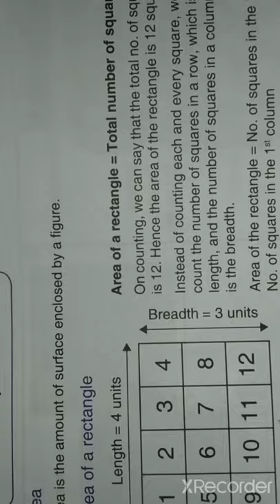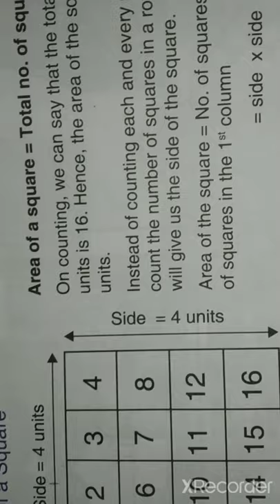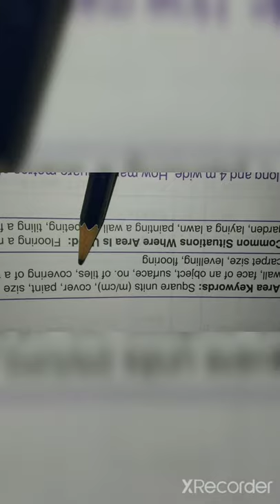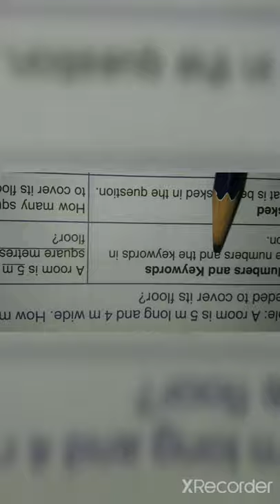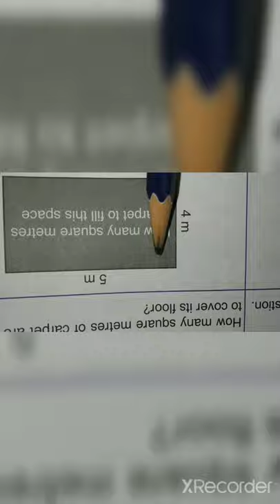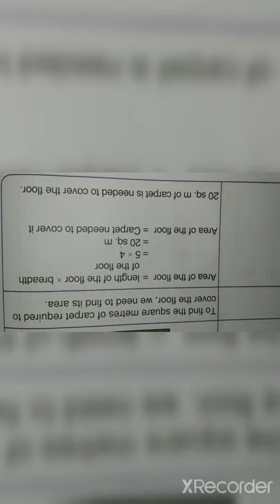Class 4 ll Maths ll Unit 4 ll Lecture 12 ll Rajiya Pathan ll Gyanmanjari vidyapith.